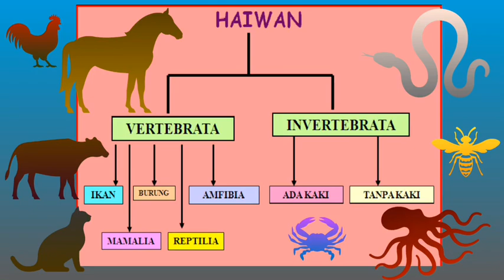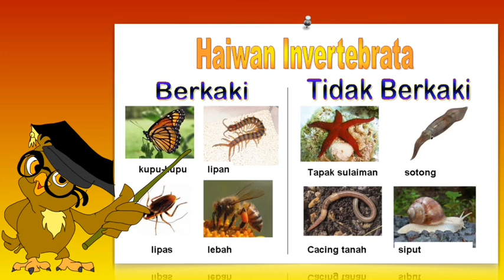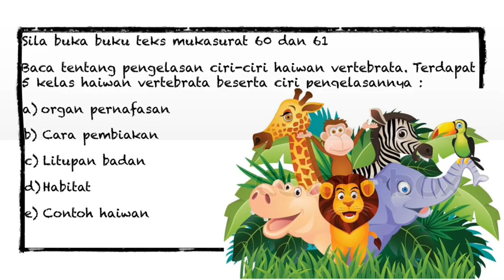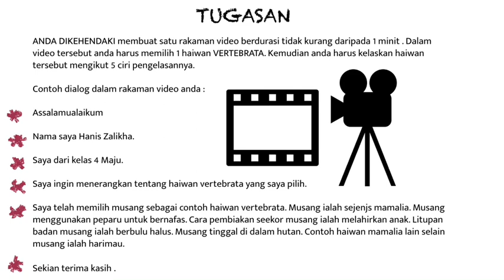Sains Y4 : Haiwan Vertebrata dan Haiwan Invertebrata by mizzdillasabbar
By using Keynote and iMovie on IPad

Topik : Haiwan
Subtopik : Vertebrata dan Invertebrata
Target group : Tahun 4 / 2020